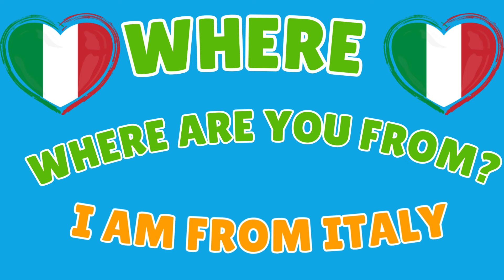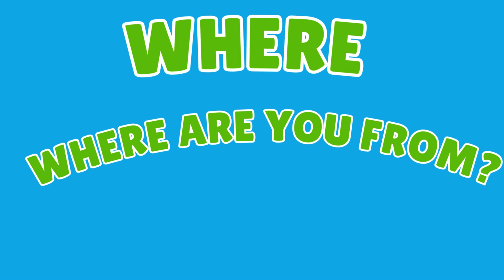4th grades unit 2 Where are you from